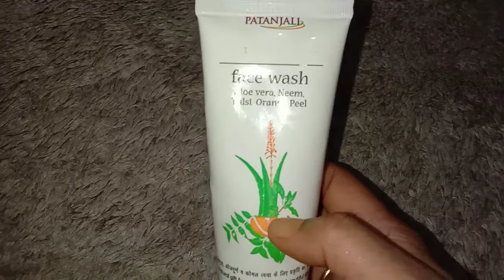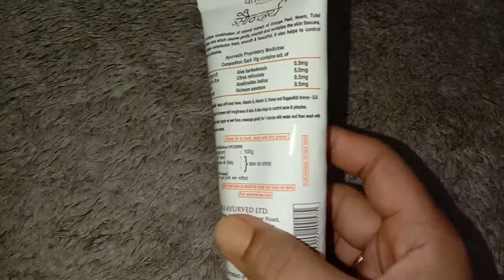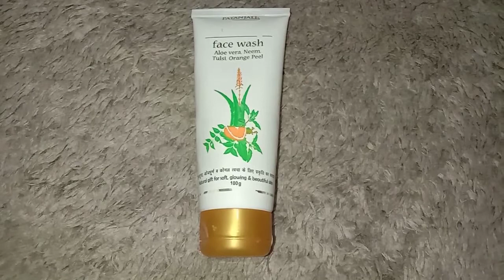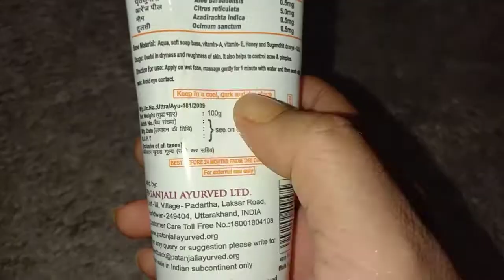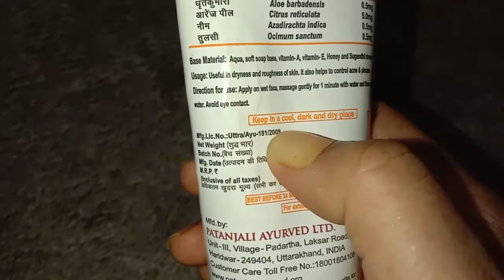Patanjali Face wash Review| पतंजलि सौंदर्य फेस वॉश | Patanjali ayurveda | Baba Ramdev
Patanjali Face wash | पतंजलि सौंदर्य फेस वॉश | Patanjali ayurveda | Baba Ramdev

patanjali face wash for pimples and dark spots in hindi
patanjali face wash for oily skin and pimples price